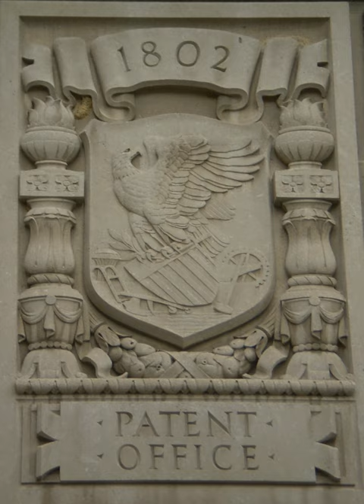United States Patent and Trademark Office | Wikipedia audio article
00:02:01 1 Mission
00:03:20 2 Structure
00:09:56 3 Fee diversion
00:11:05 4 Patents
00:13:01 5 Trademarks
00:15:21 6 Representation
00:18:30 7 Electronic filing system
00:19:01 8 Patent search tools
00:19:42 9 Criticisms
00:20:02 9.1 Controversial patents
00:22:51 9.2 Controversial trademarks
00:25:00 9.3 Slow patent examination and backlog
00:27:21 9.4 Telework program fraud allegations
00:27:56 10 See also
00:29:13 11 References and notes
00:29:23 12 Further reading
00:30:21 13 External links

- Socrates

SUMMARY
The United States Patent and Trademark Office (USPTO) is an agency in the U.S. Department of Commerce that issues patents to inventors and businesses for their inventions, and trademark registration for product and intellectual property identification.
The USPTO is "unique among federal agencies because it operates solely on fees collected by its users, and not on taxpayer dollars". Its "operating structure is like a business in that it receives requests for services—applications for patents and trademark registrations—and charges fees projected to cover the cost of performing the services [it] provide[s]".The USPTO is based in Alexandria, Virginia, after a 2005 move from the Crystal City area of neighboring Arlington, Virginia. The offices under Patents and the Chief Information Officer that remained just outside the southern end of Crystal City completed moving to Randolph Square, a brand-new building in Shirlington Village, on April 27, 2009.
The current Under Secretary of Commerce for Intellectual Property and Director of the USPTO is Andrei Iancu. He began his role as Director on February 8, 2018. Iancu was nominated by President Trump in August 2017, and unanimously confirmed by the U.S. Senate. Prior to joining the USPTO, he was the Managing Partner at Irell & Manella LLP, where his practice focused on intellectual property litigation.The USPTO cooperates with the European Patent Office (EPO) and the Japan Patent Office (JPO) as one of the Trilateral Patent Offices. The USPTO is also a Receiving Office, an International Searching Authority and an International Preliminary Examination Authority for international patent applications filed in accordance with the Patent Cooperation Treaty.